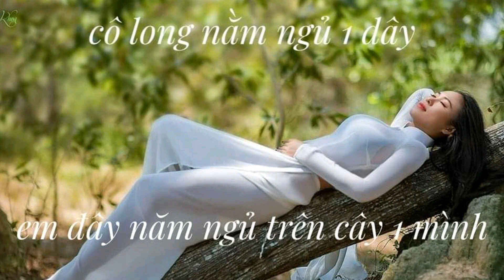video 1196 giải tri lồng nhạc dành cho các bạn yêu thích người mẫu áo dài Việt Nam 3h30am 27/12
trungtambui giải tri lồng nhạc dành cho các bạn yêu thích người mẫu áo dài Việt Nam # cập nhật thông tin đa chiều # hình ảnh trung thực đẹp nhất # chúc các bạn thư giản thoải mái hơn # nhớ bấm like shke để xem video mới nhất # http // www youtube.com /@buitrungtam9807